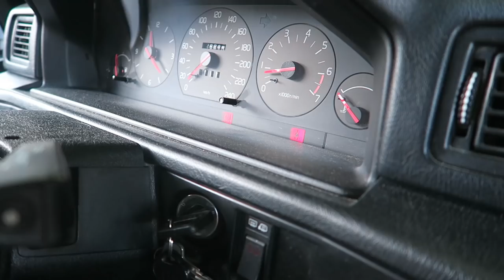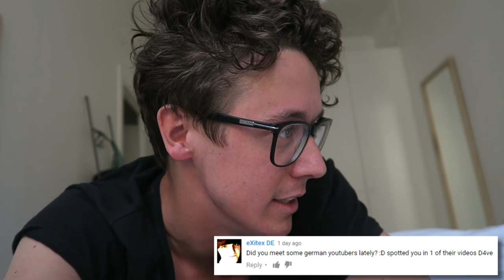♥ MIDSUMMER PARTY - Sp4zie IRL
AAAAH it's that time of the year again! Where we dance around a penis that we shoved in the ground and eat raw fish! Hopefully I won't repeat last years incident ~.~
My POSTBOX address:
SP4ZIE
Box 4184
102 64
Stockholm Sweden